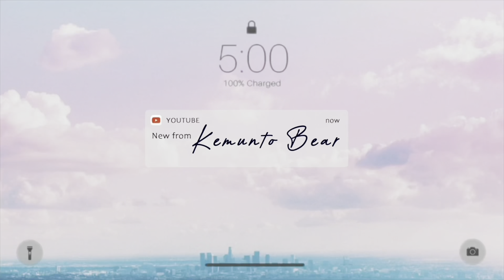Story time My Life as a Sugar Baby the toxic that comes dating an older man!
How I met my sugar daddy on online dating siting called AfroIntroductions.